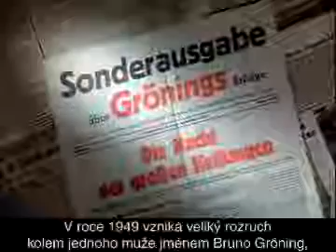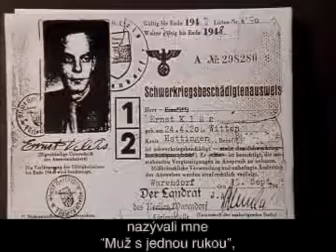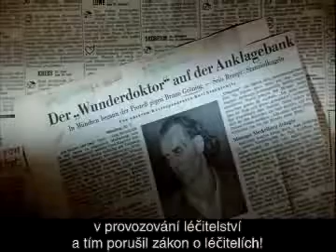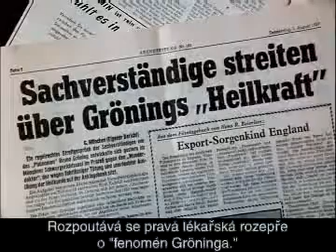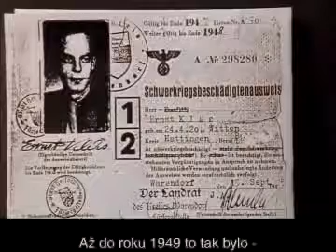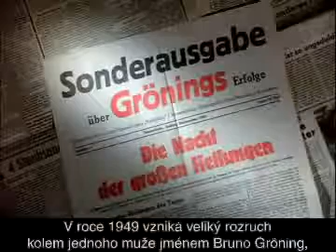CS Bruno Groening dokumentární film Trajler 1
Fenomén Bruno Groening -- Po stopách zázračného léčitele Dokumentární film o třech dílech (každý asi 95 minut). Veřejná představení na bázi dobrovolných peněžních darů.